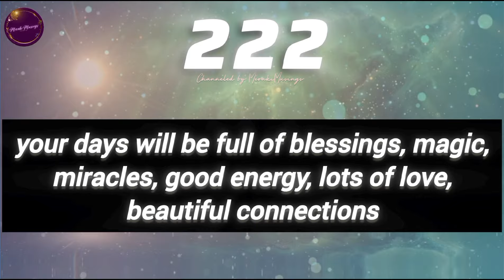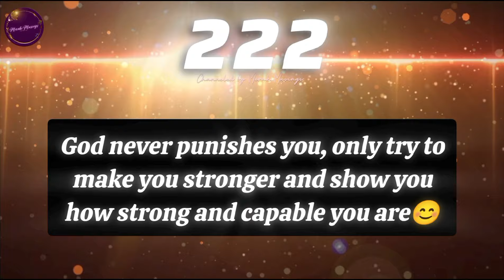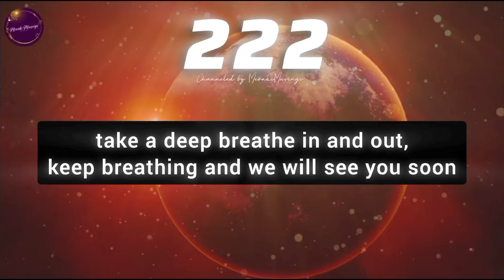Everything will change today